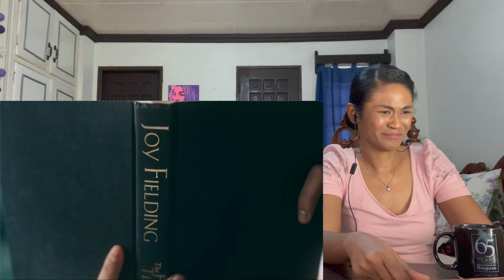MONSTA X (몬스타엑스) - ‘If with U’ Official Music Video | Reaction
Today I am reacting to MONSTA X (몬스타엑스) - ‘If with U’ Official Music Video

MAILING ADDRESS:
Rukaiya Dagian
2600 Baguio City
Philippines